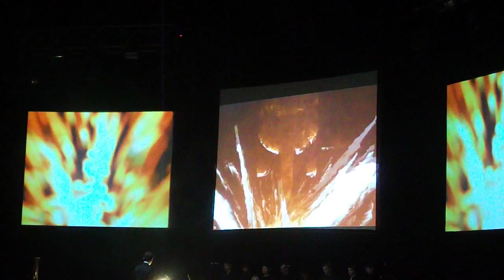Video Games Live 2012 God of War Santiago, Chile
The intro of the God of War Mix